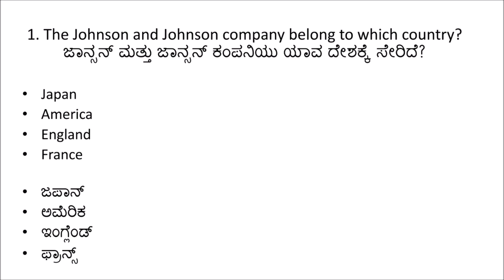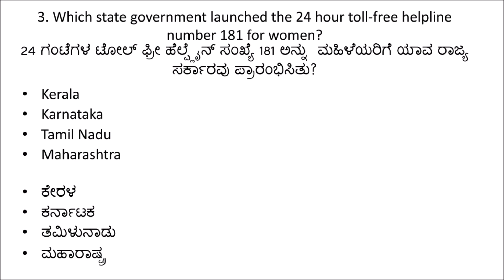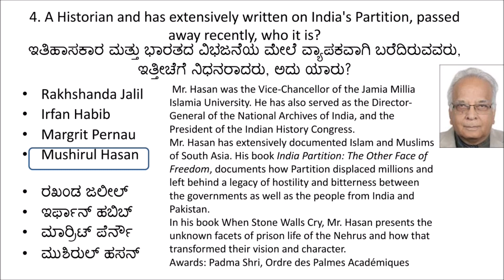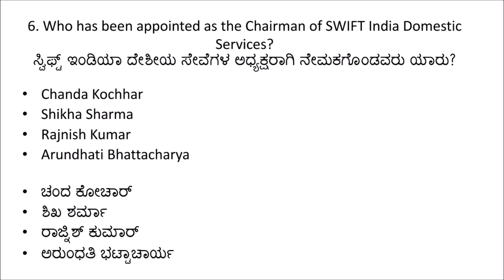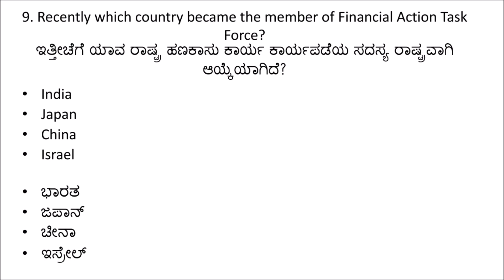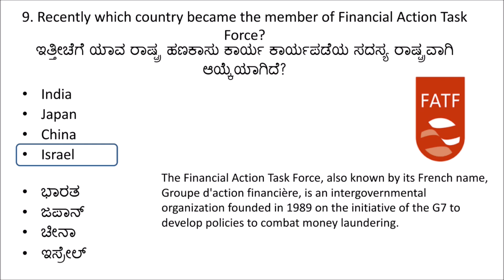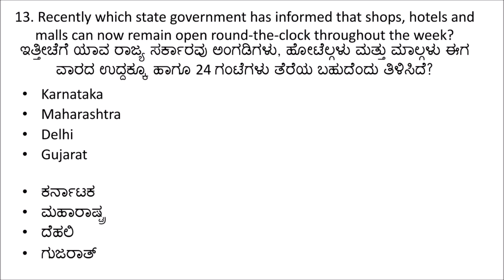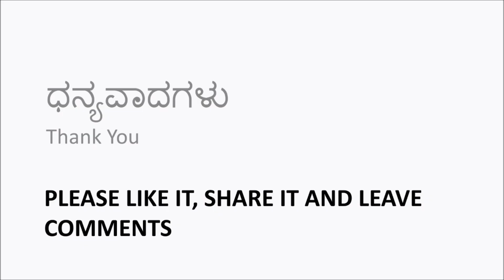Current Affairs December 2018 ಪ್ರಚಲಿತ ವಿದ್ಯಮಾನ 19ನೇ ಮತ್ತು 20ನೇ ಡಿಸೆಂಬರ್ 2018 in Kannada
ಪ್ರಚಲಿತ ವಿದ್ಯಮಾನ 19ನೇ ಡಿಸೆಂಬರ್ 2018 ಮತ್ತು 20ನೇ ಡಿಸೆಂಬರ್ 2018
Current Affairs 19th December 2018 &
Current Affairs 20th December 2018 in Kannada
For UPSC_PSU_KPSC_IAS_PSI_SDA_FDA_SSC_AllGovtExams